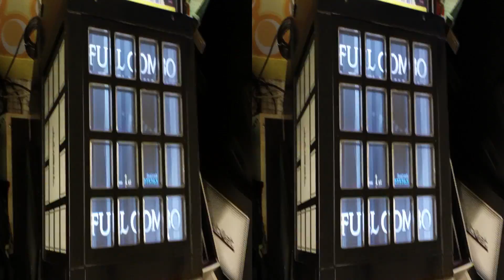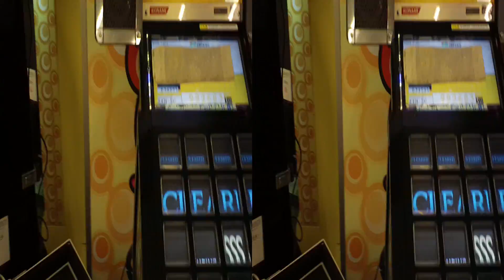jubeat play concon , ken80329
Player:ken80329(KEN-SC,治凱)
Recording:me(SILENTAS,逢逢)
Place:台北吉星

The time progress has.
3D 1080p portable camera started,
but also a need stronger computer,
1080p full screen plays on cpu i3 350m 2.5GHz higher
memory 2GB ram higher need,
cpu low possible screen entire black
or separates two screens to be unable to broadcast,
3D plays on has the red blue 3D eyeglasses need,
everybody may choose the 3D eyeglasses to use.
(時代進歩的で見えることができます.
3D 1080p携帯型のカメラは始まりました.
しかし更に強いコンピュータは必要とします.
1080pはフルスクリーンをつけてcpu i3 350m 2.5GHz以上の
記憶装置の2GBのram以上を放送して必要として、
cpu低い可能性がスクリーンが発生してすべてで黒くて
あるいは分離の2スクリーンが放送することができません.
3Dを放送して紅藍の3Dの眼鏡を持って必要として、
みんなは3Dの眼鏡を選んで使いにくることができます.)
(時代進步看的見,
3D 1080p隨身型攝影機開始了,
不過也需要更強的電腦,
1080p開全螢幕播放cpu i3 350m 2.5GHz以上
記憶體2GB ram以上需要,
cpu低的話可能會發生畫面全黑
或兩個畫面左右分開而無法播放,
3D播放持有紅藍3D眼鏡需要,
大家可以選個3D眼鏡來用.)